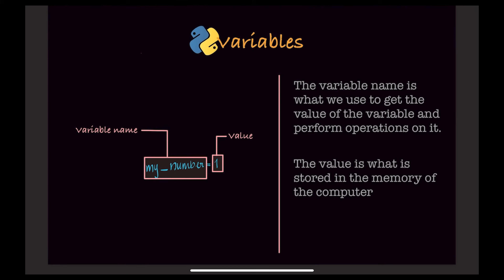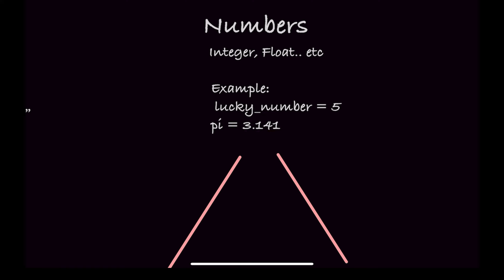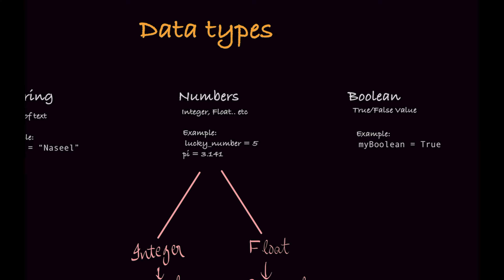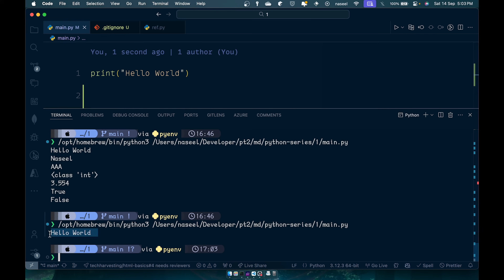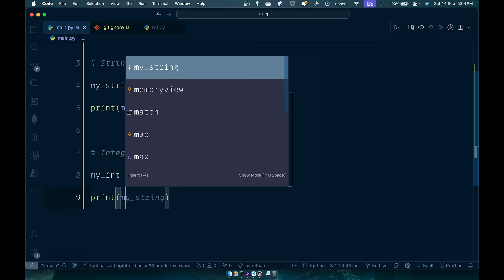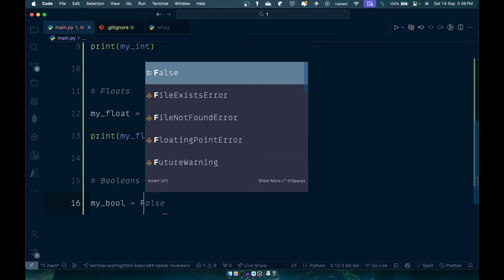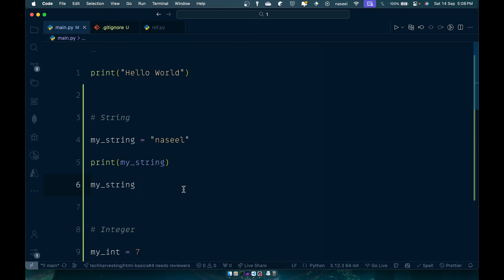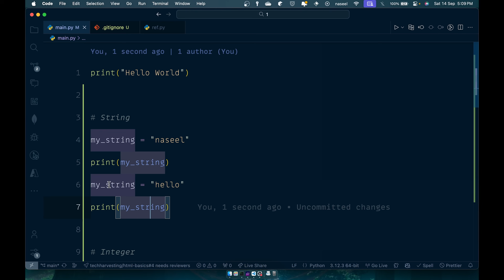Python for Beginners #2 | Variable and Data Types | TechHarvesting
In this video we will have a look at how we declare variables in python. We will also have a look at the basic data types in python including string, numbers and booleans.